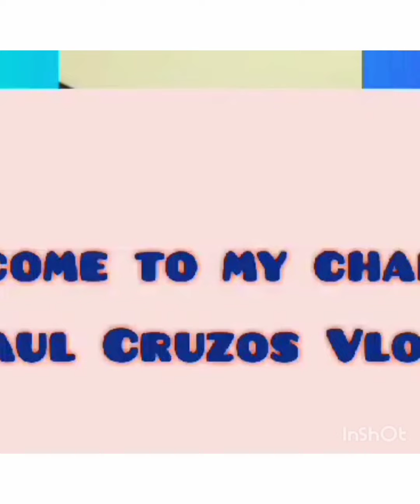Ang isdang nahuli sa lambat